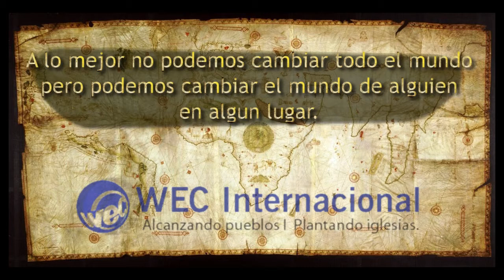Video Annabella 4